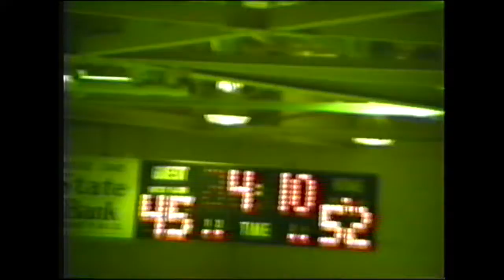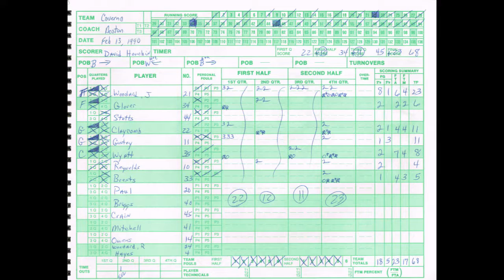(2/13/90) Wildcat Basketball at Caverna - Edmonson County High School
ECHS 57
CHS 68